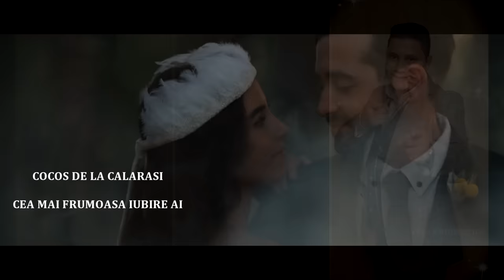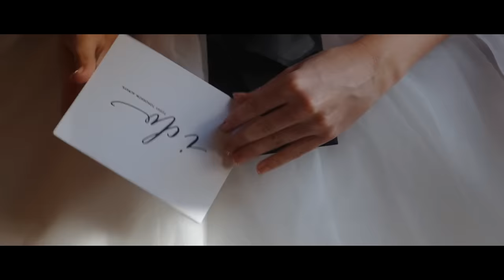COCOS DE LA CALARASI - CEA MAI FRUMOASA IUBIRE AI ( 2019 )